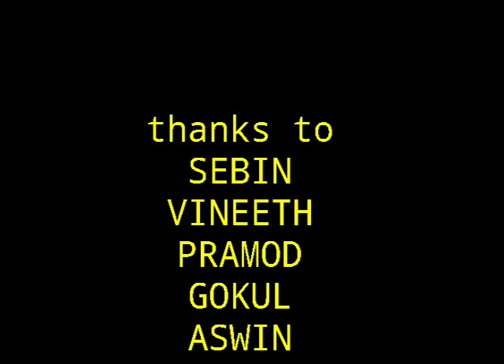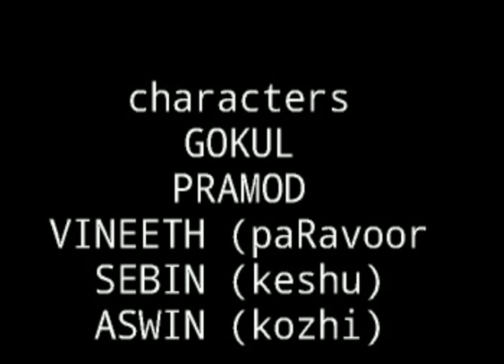sec square x. malayalam short film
mobile camera and mobile editing